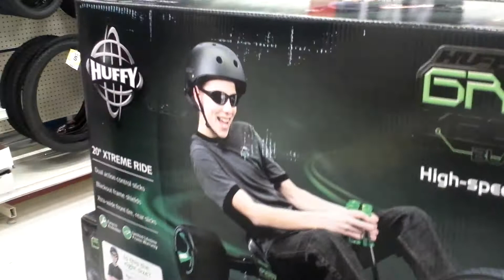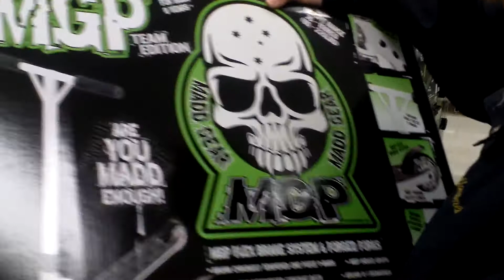Mall Adventure 2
Noodle Fight with little kids!